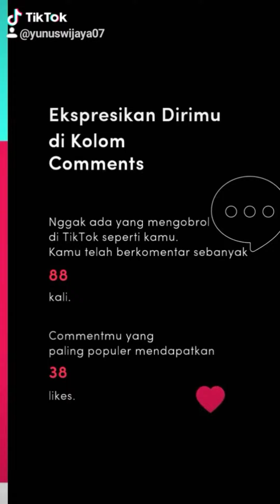TUTORIAL TIK TOK 2021 AGAR MASUK FYP